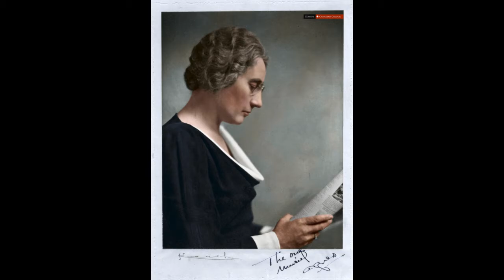34 Colourised Photos That Make Canadian History Come To Life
Forget what you know. You've never seen Canadian history like this before. Mark Truelove meticulously colourised black and white photos from our past. Basic portraits can take him several hours and more complex images can occupy him for much, much longer -- think days. Truelove, who lives in B.C.'s Fraser Valley, strives to ensure he uses accurate colour references for everything from sports uniforms to advertisements. But he says he's always happy to correct something if someone spots an error.

01_Missie McGrath in Montreal in 1886
02_Arch at Stanley Park entrance around 1890
03_Pioneers pose in front of the Corrigan Hotel in Hope, B.C. around 1900
04_An old voyageur in 1901
05_A Cree man in Maple Creek, Sask. in 1903
06_Sir Wilfrid Laurier, seventh prime minister of Canada, in 1906
07_Future prime minister William Lyon MacKenzie King with his parents in Markham, Ont. around 1910
08_Vancouver legend Joe Fortes in front of his cottage around 1910
09_Vancouver ice hockey team in 1914
10_A family in a Toronto slum in 1914
11_Vancouver firefighters in 1915
12_Squidge, regimental pet for the Victoria Rifles, in 1915
13_Victoria Cross recipient Michael James O'Rourke in 1918
14_Fun in the snow on Grouse Mountain in 1929
15_Lorne Carr of the Vancouver Lions in 1930
16_Pilot in Richmond, B.C. around 1930
17_Morrow’s Coal and Ice Company on Main Street, Vancouver in 1931
18_Grey Owl with a baby beaver in 1931
19_Agnes Macphail, first woman elected to the Canadian House of Commons, in 1934
20_Babe Ruth after a visit to Vancouver in 1934
21_Dai Nippon Tokyo Baseball Club in Vancouver in 1935
22_A CBC radio broadcast in the 1940s
23_A streetcar accident in Vancouver in the 1940s
24_Cafe Casa Loma in Vancouver in the 1940s
25_A man bathes during the voyage of the St. Roch through the Northwest Passage in 1942
26_Actress Gloria Swanson pitches war bonds in Toronto around 1942
27_Demonstration of gas masks for children in 1943
28_Two men with a stewardess in front of a Trans-Canada Airlines plane in 1943
29_Russian Doukhobor men and women in a police wagon in 1944
30_VJ Day celebrations in Vancouver's Chinatown in 1945
31_Irene Ayers, Miss Toronto 1946, in a Toronto transit uniform
32_Sitting on a torpedo to promote the movie 'Meet the Navy' in 1946
33_Edmonton quarterback Don Getty drinks from the Grey Cup in 1956
34_Rural Saskatchewan Ukrainian Family in 1958